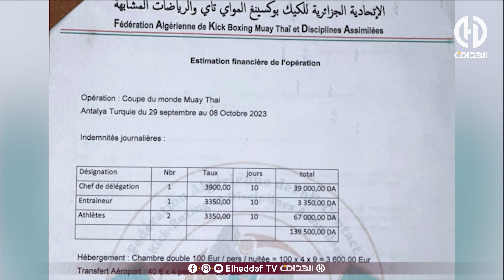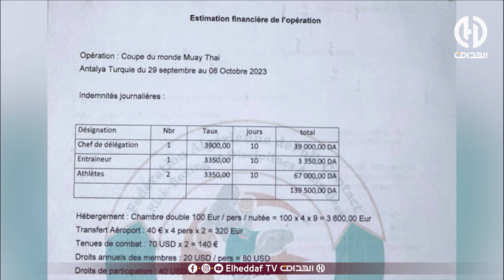البطل وائل معمري : "بعد وصولنا لتركيا للمشاركة في بطولة العالم رقدنا في الشارع"